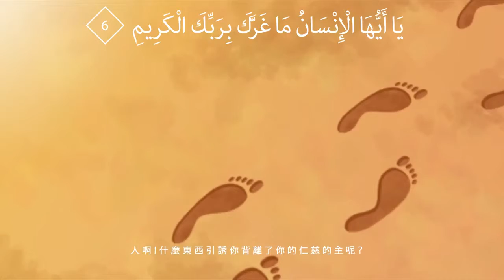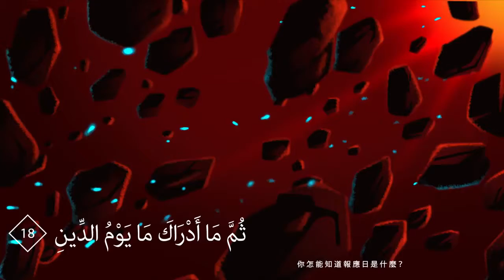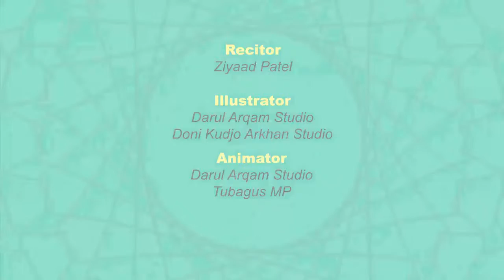Surah Al Infitar Chinese Understand & Memorize Quran Project